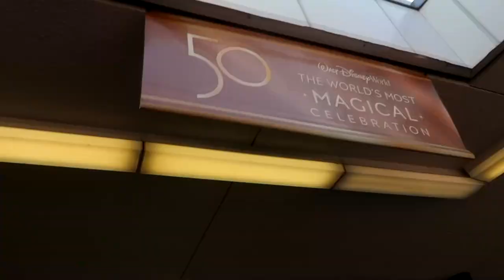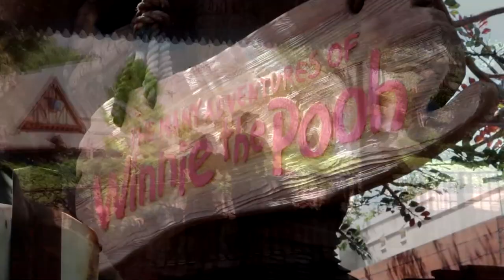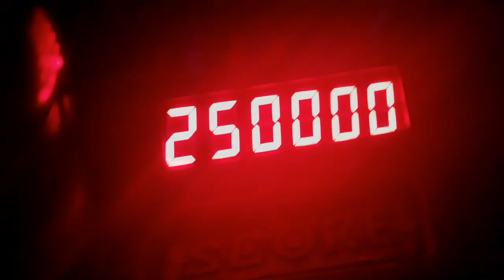Walt Disney World Vlog | Day 10 | Magic Kingdom, Meeting Stitch, Rides and Shows | July 2022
We are back in the Magic Kingdom and WE FINALLY MET STITCH!!! Also went on a few first time attractions like Tomorrowland Speedway, Carousal of Progress and the Enchanted Tiki Tiki Room.

Rick
Heen